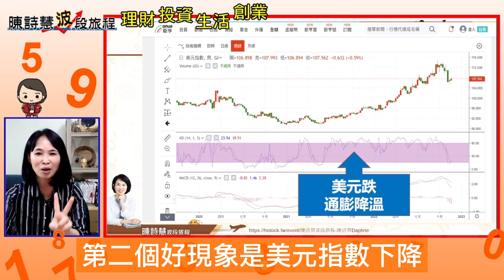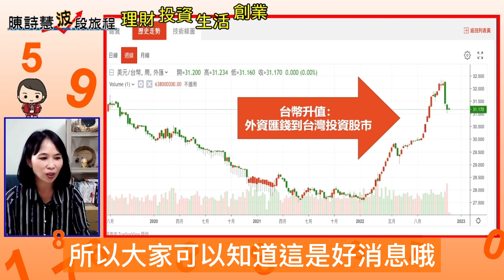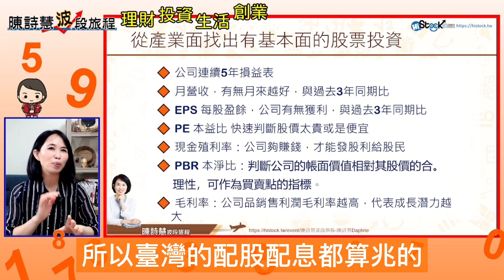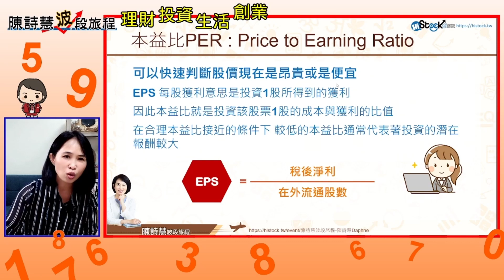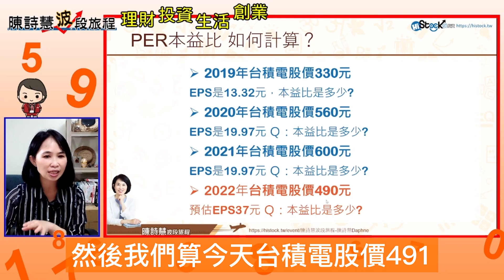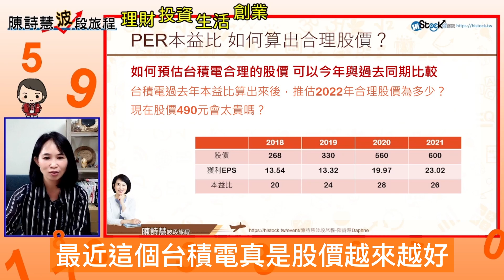漲了25%的台積電可以續抱嗎? 一起來算出合理股價 總經3指標 捉住進場時機📈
台積電的新聞跟選情一樣精彩，媒體外資報告解讀正反面各不同。
外資到底回來了嗎？
台積電科技真無法取代嗎？
3奈米赴美設廠是好還是壞呢？
台積電合理股價在哪裡呢？

2021年博客來暢銷書前百大
我用波段投資法 四年賺四千萬

詩慧出line貼圖了，40張貼圖與投資金句，
滿足大家投資時出現的喜怒哀樂喔🧧
[詩小慧的人生資味]

✨動能存股免費line社群
請點選以下連結加入社群！

動能存股APP上架啦！想知道30%動能持股70%存股的黃金比例選股嗎? 動能存股主打功能包含: 個股近況體質健檢分數，產業營收EPS殖利率法人籌碼五大面向雷達圖、四種河流圖本益比淨值比滾動式固定式隨你切換，趕快加入動能存股行列吧～
現在訂閱早鳥月租方案：$880/ 1個月
實用功能打包帶走
馬上下載APP並加入會員訂閱:

嗨投資線上課程：
🎖波段必學-天龍八步投資心法